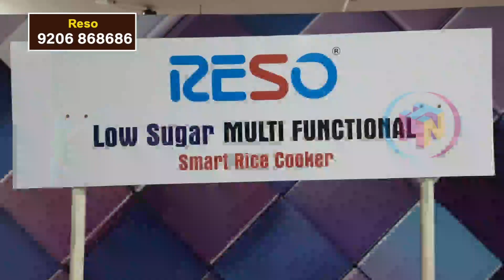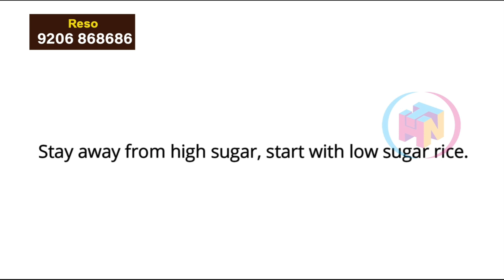Low Sugar Rice Cooker - Amazon & Flipkart కంటే తక్కువ ధరలో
Shop Address
RESO WORLD
10-3-5/1, 1st Floor, Laxmi Plaza, East Marredpally, B/S Shenoy Nursing, , East Marredpally, Hyderabad, Telangana 500026

To place your order call on : 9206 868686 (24×7 available)

Hyderabad Begumbazar
Begumbazar Hyderabad
90 stores Hyderabad
99 stores Begumbazar
Begumbazar 99
99 stores business
Begumbazar shopping in Hyderabad
madina wholesale dress materials
hyd life
General store items wholesale shop
genuine buy  ack packing business
buy any product only at rs 99
kitchen item wholesale articles
dead stick shirts
trending online selling packages
Iron & cost iron supplier
chepeast Ceramic Planters shopping
imported Chocolates @ Wholesaler in Hyderabad
best wholesale shopping mart
super Wholesale
chepeast home Decors
plastic items with prices

BAJAJMAJESTYRICEERREVIEWINHINDI|Riceerमेंriceबनानेकासहीतरीका|IndianMomForever
INDIA'SBEST4RICEERS[2020]||BESTELECTRICRICEERINDIA||INRICEER
ఇదొక్కటిఇంట్లోఉంటేచాలుఇకఏవంటసామాను,గ్యాస్తోపనిలేదు|GeekRoboElectricPressureer
RICEINPANASONICRICEER--AReview||snonstickyriceपैनासोनिकराइसकुकर
makeRiceinElectricer|ElectricRiceerDemo|ElectricRiceerRecipes
ElectricerPanasonicElectricRiceer-Warmer/Steamer(SR-WA18H)ProductReview
riceer/riceinelectricriceerintamil/riceerreview
BAJAJMAJESTYRICEERREVIEWINHINDI|Riceerमेंriceबनानेकासहीतरीका|IndianMomForever
8BestRiceersinIndiawithPrice|2020|ElectricRiceersforStudents&Bachelors
ElectricPressureerReview|UsePressureer|IndianingEssential|UrbanRasoi
Hindi,SRWA10Panasonicautomaticriceeruse,review